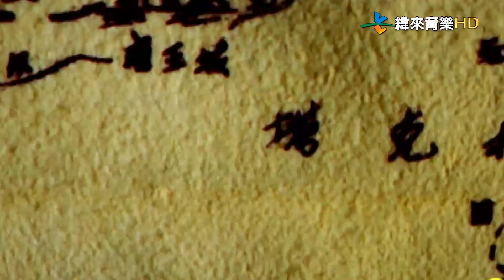【發現大絲路S1】#1 中國西安：陝西第一站 10/30起 週日 20:00 緯來育樂台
選擇從古都長安，穿越河西走廊進入新疆，然後經過中亞五國，一直到土耳其。除了會沿途尋訪古代英雄們留下的歷史印記外，我們還會用最直觀的角度去旅行，將絲路上的天然景觀、人文風采、美食文化和歷史故事等，做出最完整忠實的記錄。